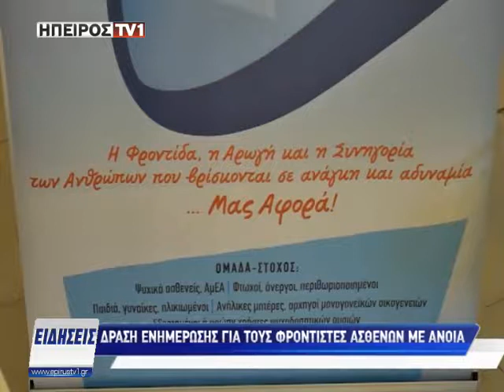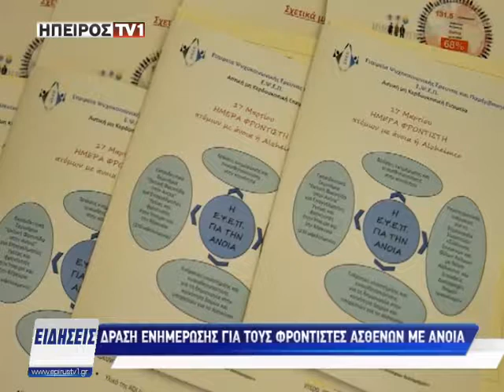Δράση ενημέρωσης για τους φροντιστές ασθενών με άνοια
epirustv1.gr | Δράση ενημέρωσης για τους φροντιστές ασθενών με άνοια | 21/03/2018